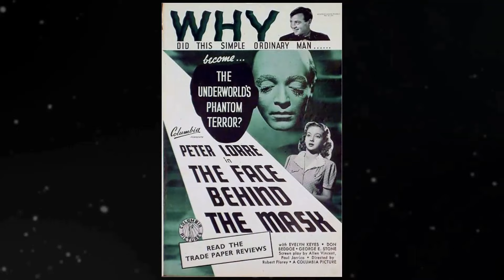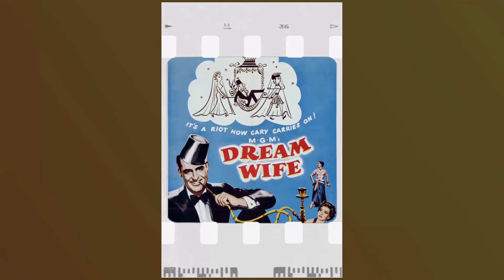Arsenic and Old Lace Movie - A Totally Messed Up Cinematic Symphony: Avoiding the Noise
Cary Grant as Mortimer Brewster
Priscilla Lane as Elaine Harper
Raymond Massey as Jonathan Brewster
Jack Carson as O'Hara
Edward Everett Horton as Mr. Witherspoon
Peter Lorre as Dr. Einstein
James Gleason as Police Lt. Rooney
Josephine Hull as Abby Brewster
Jean Adair as Martha Brewster
John Alexander as 'Teddy Roosevelt' Brewster
Grant Mitchell as Reverend Harper
Edward McNamara as Brophy
Garry Owen as Taxi Cab Driver
John Ridgely as Saunders
Vaughan Glaser as Judge Cullman
Chester Clute as Dr. Gilchrist
Charles Lane as Reporter
Edward McWade as Gibbs
Mary Brodel as Undetermined Secondary Role
Spencer Charters as Marriage License Clerk
Jimmy the Crow as Graveyard Raven
Alberta Gary as Undetermined Secondary Role
Sol Gorss as New York Pitcher
Herbert Gunn as Undetermined Supporting Role
Rolan Jones as Undetermined Supporting Role
Vera Lewis as Undetermined Suecondary Role
Hank Mann as Photographer at Marriage License Office
Pat McKee as Irate Dodgers Baseball Fan
Spec O'Donnell as Young Man in Line
Lee Phelps as Umpire
Don Phillips as Undetermined Supporting Role
Juanita Stark as Undetermined Secondary Role
Raymond Walburn as Drummer at baseball game
Leo White as Man in Phone Booth
Jean Wong as Young Woman in Line